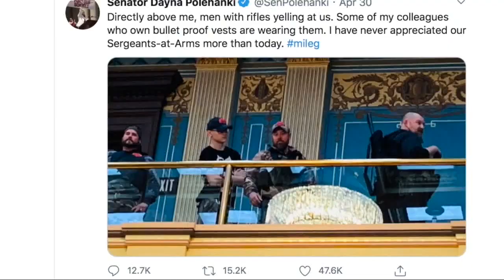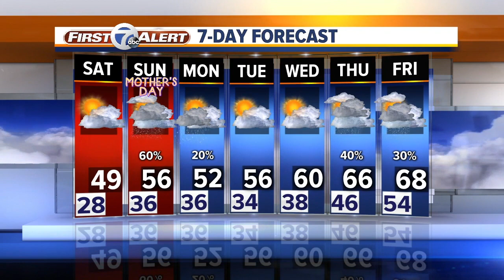7 Action News Latest Headlines | May 8, 7pm